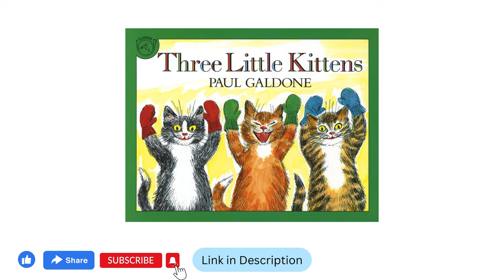Three Little Kittens | Paul Galdone | Illustrated Audiobook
Three Little Kittens written and illustrated by Paul Galdone.

🌱 Learn to read for ages 2 to 13